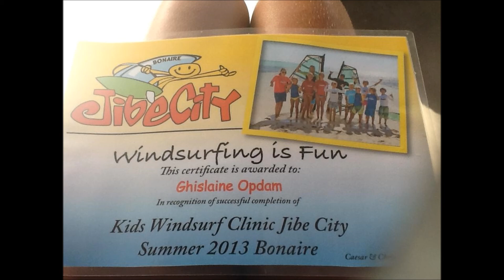Ghislaine's 3e kids clinic-surfles